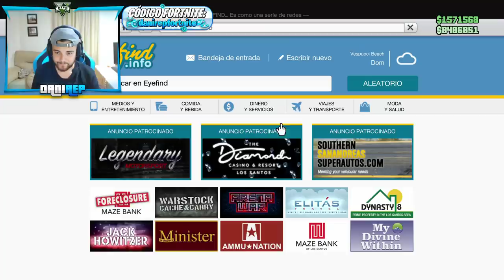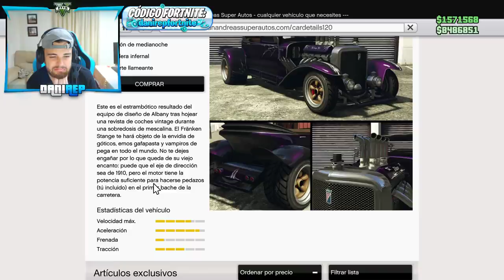EL COCHE MAS RARO DEL MUNDO - GTA V ONLINE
Victor Pedrera, ScuaD, Ismael el random, Anderson Gonzales, Carlos Vázquez, gamer gaming, jose mama, marcos ramirez, caleb 7w7,